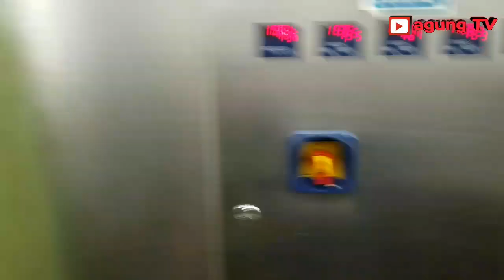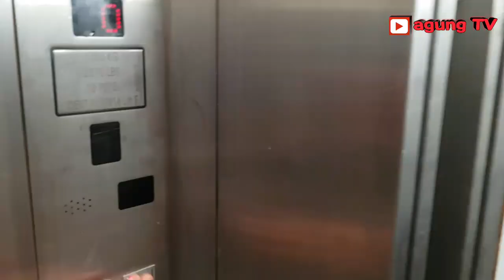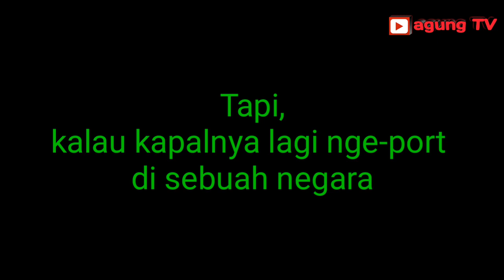Sehari hidup dikapal || vlog || galley steward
Yo guys, kali ini saya share, gimana sih rasanya hidup sehari aja di kapal, dari awal bangun sampe tidur lagi
keseharian ini terjadi berulang2 setiap harinya, selama 8 bulan
ya kesimpulannya everyday is same story 😁😁😁